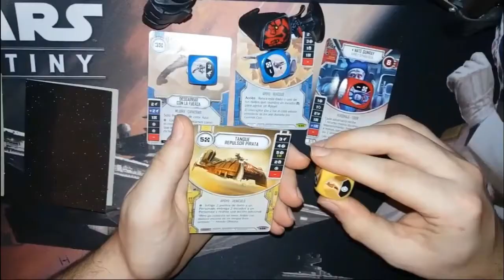Krosmaster: Speed Painting Nacional 2018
Mientras algunos luchaban en la arena en los paralelos, otros (los más artísticos y pintores) ponían a prueba sus habilidades en este nuevo formato de customizado de figuras de Krosmaster.

Tenemos las 2 versiones, pintores novatos así como verdaderos artistas, demostrando de lo que son capaces... el próximo año más ;)